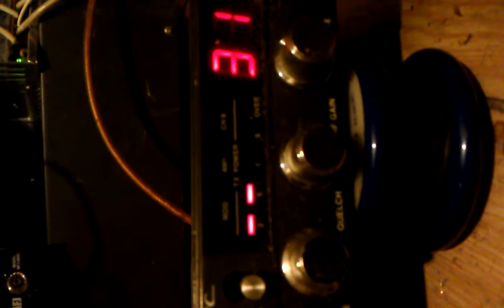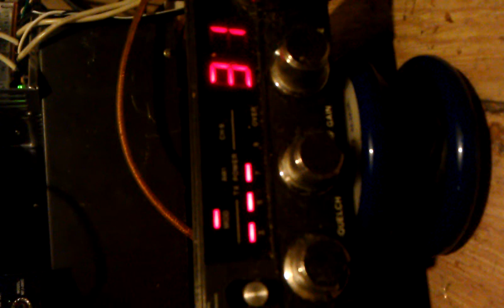September 11, 2015 1:59 AM